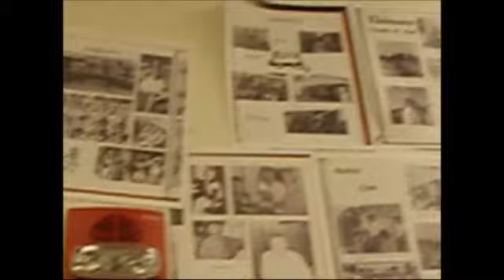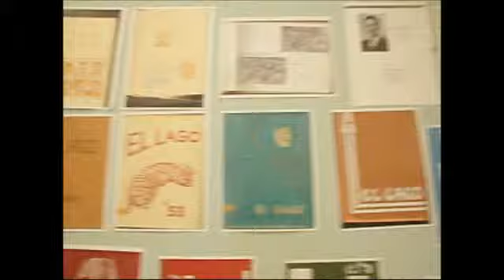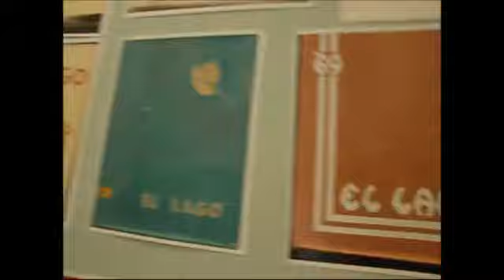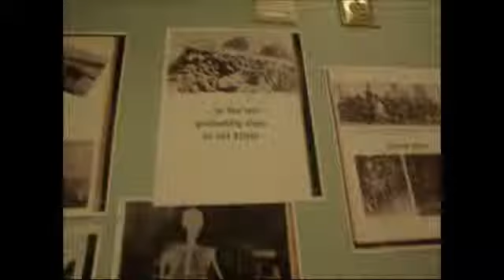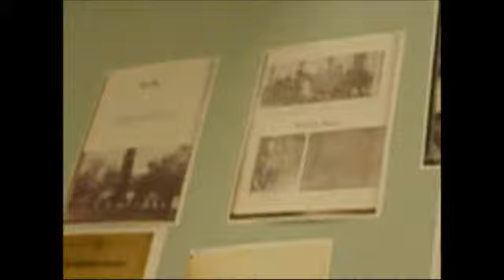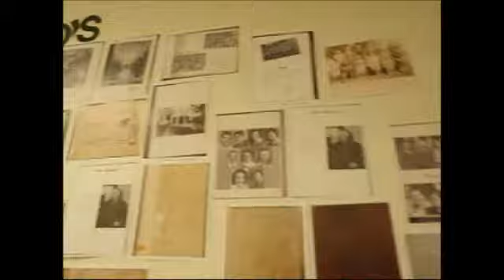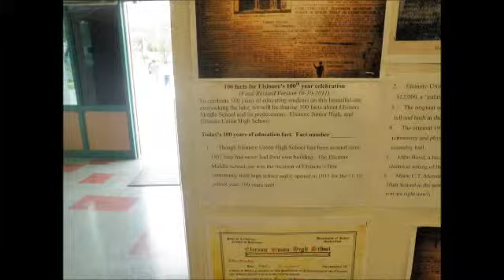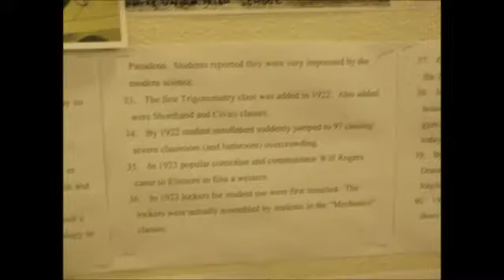Centennial Car Show and Celebration Elsinore Middle School Pt.2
Centennial Car Show and Celebration part 1. April 14,2012 Can you believe it 100 years!? Hard to believe that a site dedicated to education is that old. Though off course not the same buildings in use from yesterday. Come on down,and check out the car show. Thanks everyone for watching,and if any questions go ahead and ask.

Kaizoku Sentai Gokaiger- BGM - Gin Ni Kagayaku Hero Damashii
Kaizoku Sentai Gokaiger- BGM - Momoiro No Hizashi Wo Abite
Kaizoku Sentai Gokaiger- BGM - Tenki Seirou Koukai Biyori
Kaizoku Sentai Gokaiger- BGM - Kiiroi Zanzou Yellow Illusion